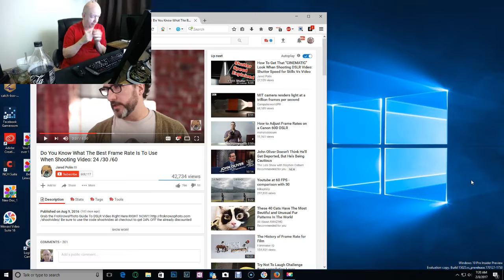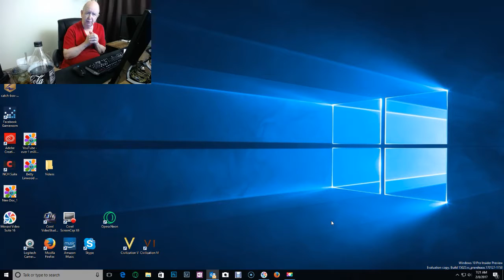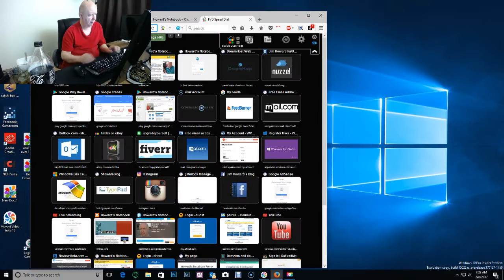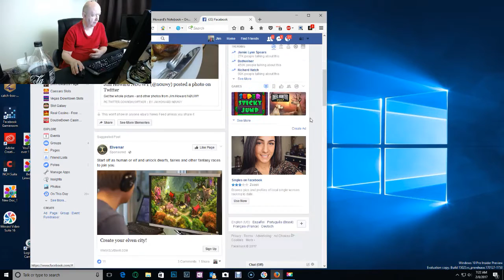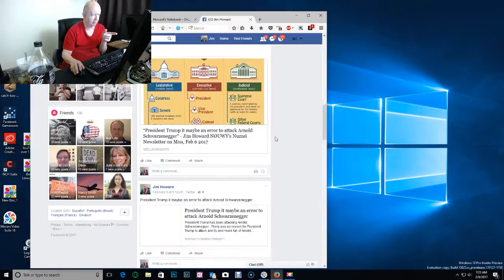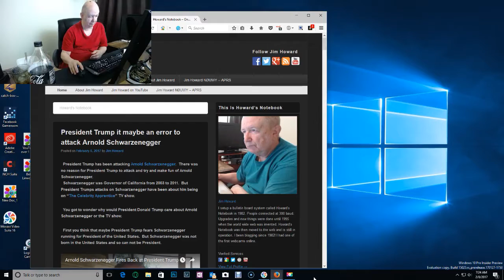ShowMe Video - little update and then a cat video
If you are into cat videos then watch this video.  If not into cats then this is not the video for you.

The cat part of the video begins at 5:10